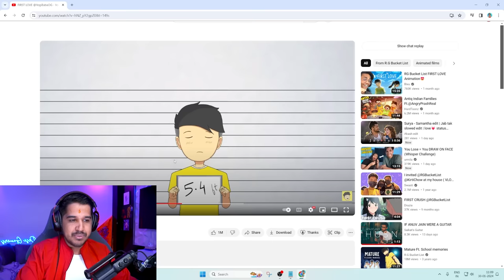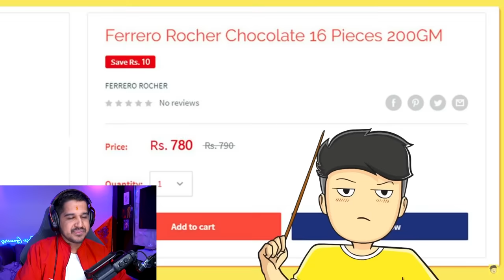Meet My Girlfriend || First Love || Desi Army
Please Don't Use My Stream Clips Without Permission

THANKS FOR YOUR ALL SUBERCHATS AND MEMBERSHIP